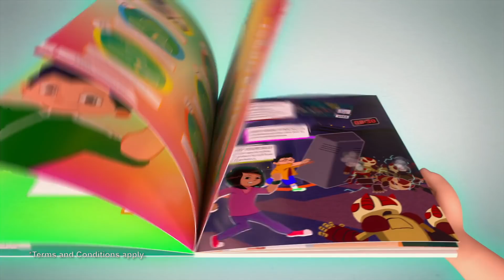HBL MoneyClub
Open your HBL MoneyClub account today and join the adventures of Haris, Babar & Layla.